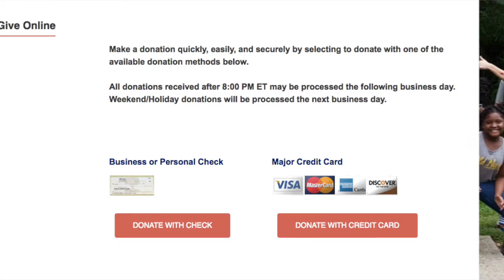Out of the Garden Project's Backpack Challenge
Out of the Garden Project (OOTGP) is presenting a new challenge for you and your families this summer! The Backpack Challenge will allow you to experience a weekend eating only the types and amounts of food OOTGP provides in its weekly backpacks to children in need at Guilford County Schools and recreation centers in the area. These backpacks include two meals for a family of four to be eaten on Saturday and Sunday. Throughout the weekend, take videos of your responses to this challenge, hashtag them ootgpbackpackchallenge, and post them on a social media site of your choosing! To find out more about the challenge and the types of food you should buy, listen to this audio blog by Don and Kristy and go OOTGP looks forward to hearing your responses!

Food:
1. 1 lb of rice
2. 1 canned or dried lb of pinto beans or other protein beans
3. 1 bag of spaghetti pasta
4. tomato sauce
5. 1 bag or box of macaroni and cheese
6. 1 can of tuna or chicken
(You may substitute a can of vegetables or fruit for any of these items)
7. 4 snack items such as instant cereal, a granola bar, crackers, or a fruit cup